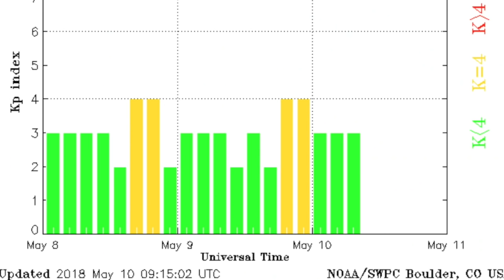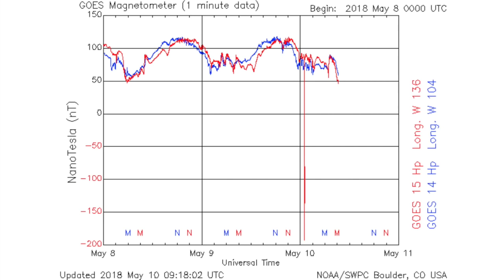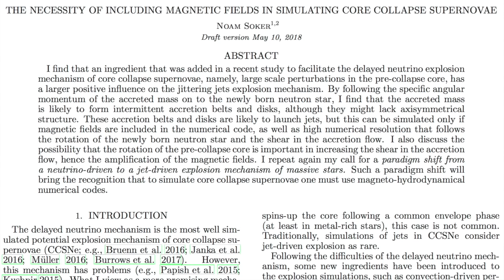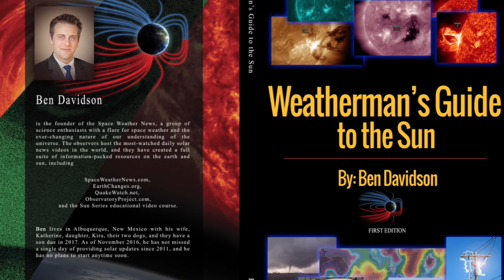Plasma Universe (NASA), MagnetoNova, Wrong Distance | S0 News May.10.2018